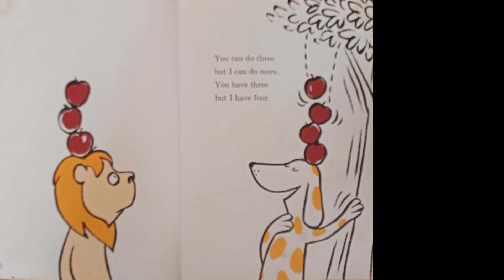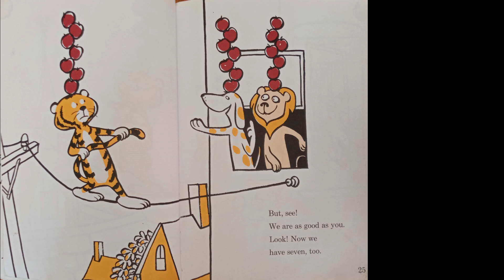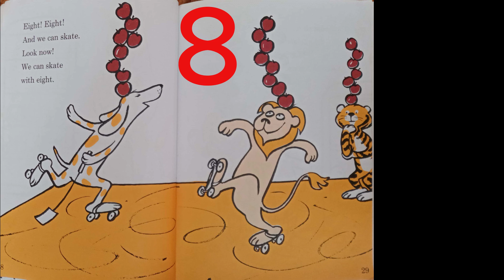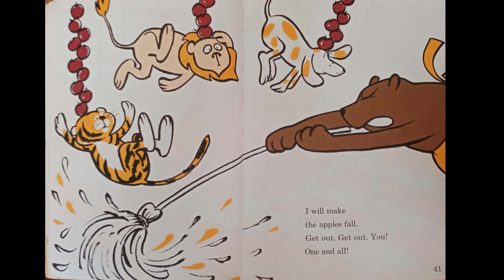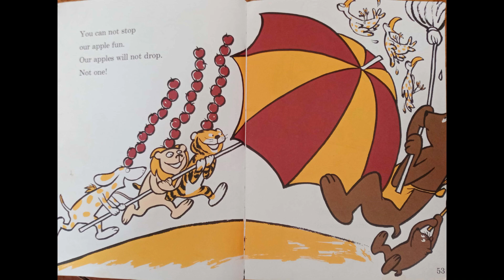Kids book Read aloud.Ten Apples up on top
Read along with Michelle as we find out how many apples these characters can put on top of their heads. Learn how to count to 10 in this educational book that pairs well with STEAM lessons